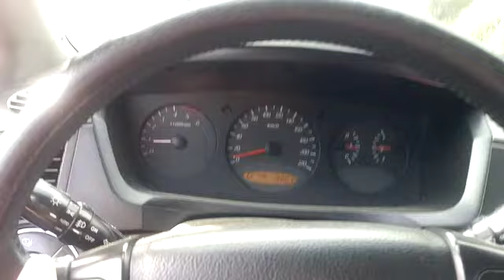ssangyong actyon actyonsports korando korandosports kyron musso rexton rodius tivoli xlv